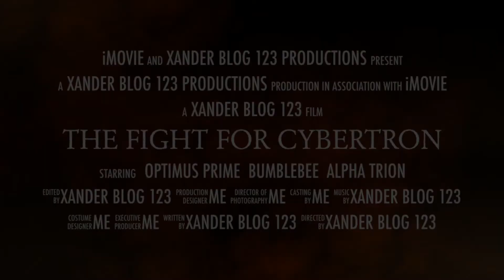My series trailer